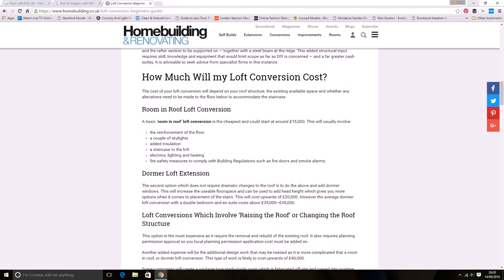Buy Car NY 5% DP